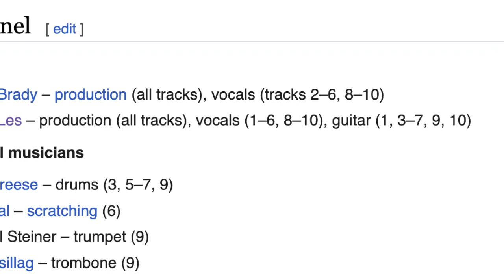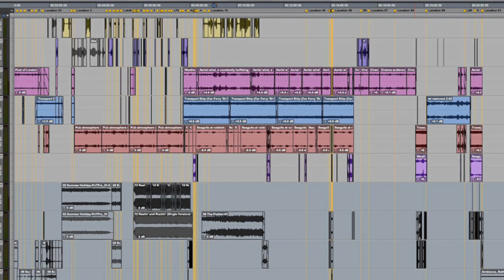10000 Gecs Review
An overdue music review for Riley.